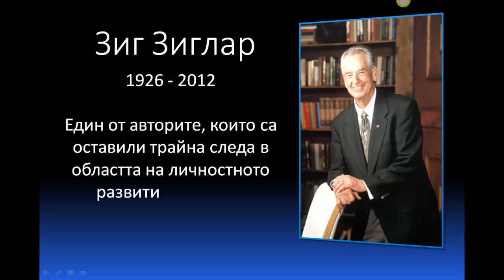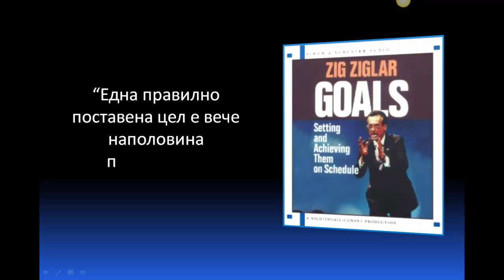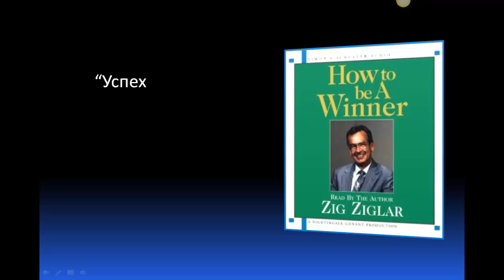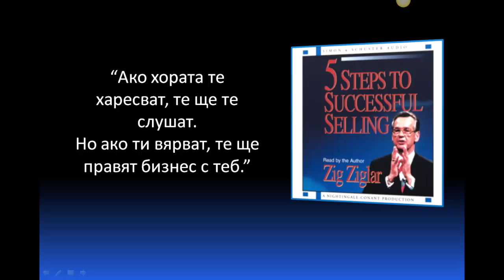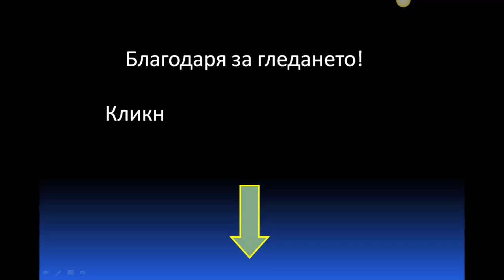Зиг Зиглар - мотиватор и вдъхновител!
Открий мъдростта във вдъхновяващите съвети на Зиг Зиглар,
които ще провокират начина ти на мислене, ще насърчат и мотивират проявяването на невероятния ти потенциал, ще те подтикнат към действие .